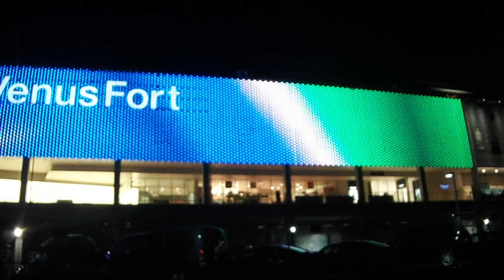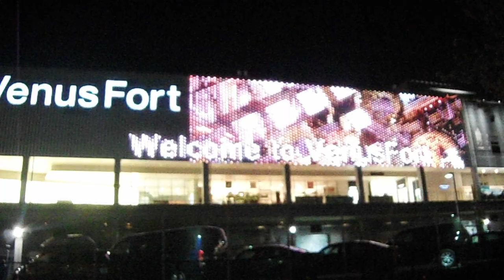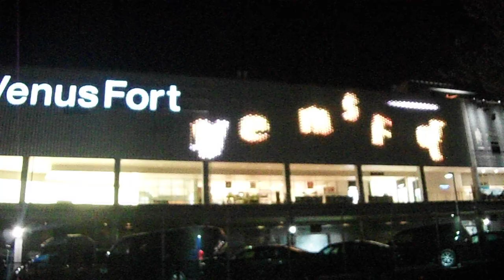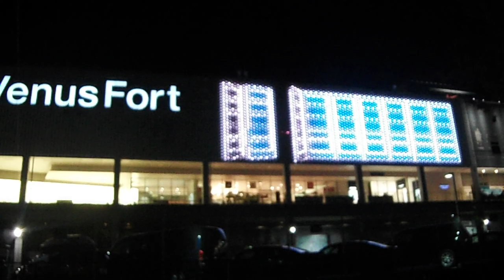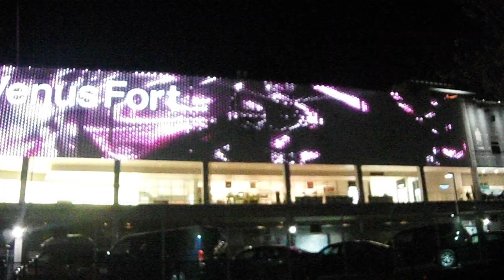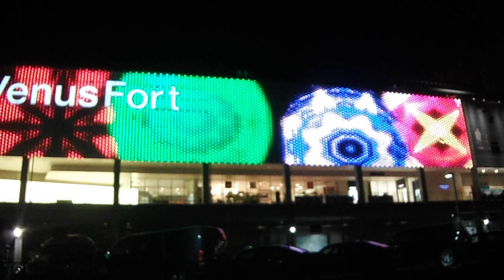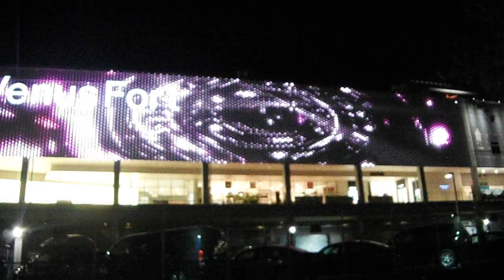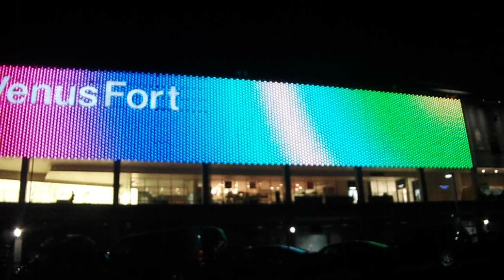DSCF7121お台場ヴィーナスフォート20170418壁面イルミネーション